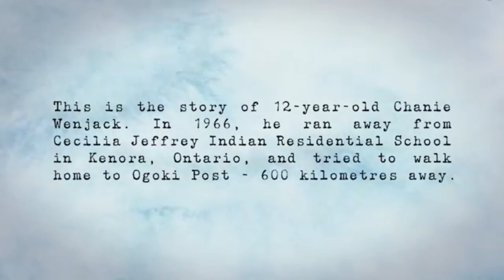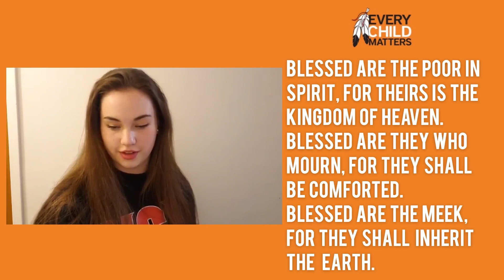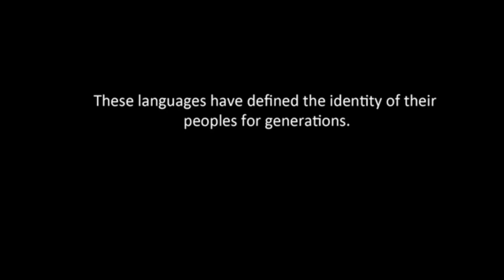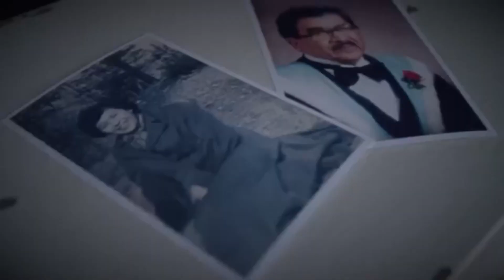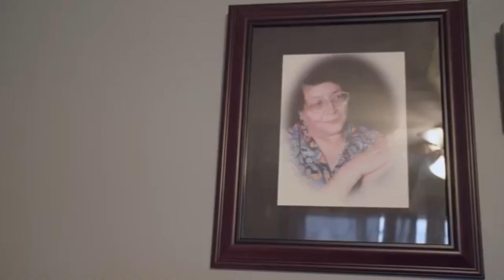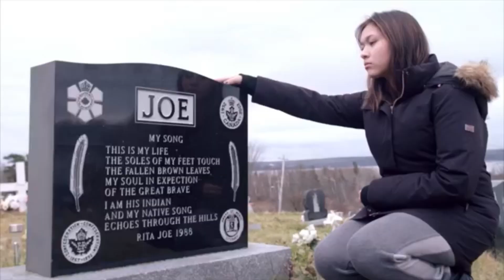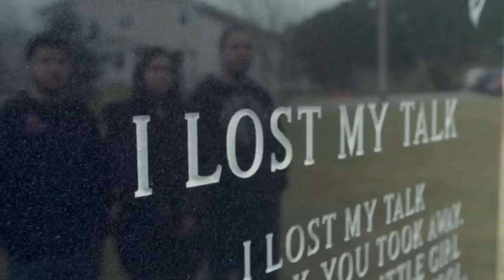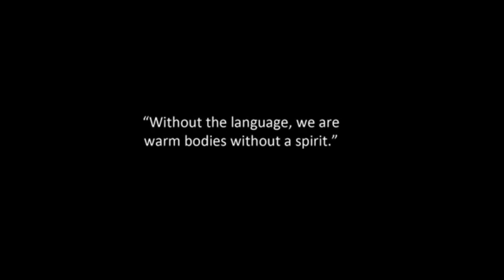Vanier Collegiate - Orange Shirt Day Liturgy 2020